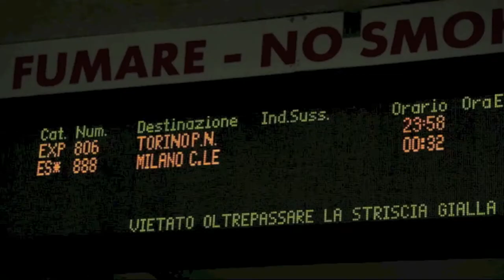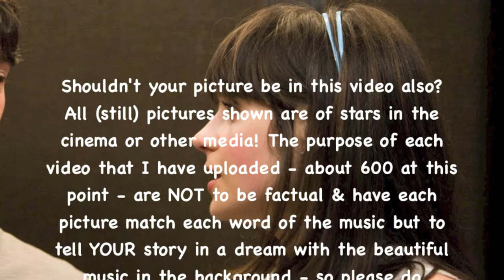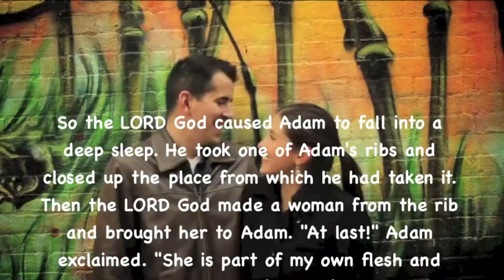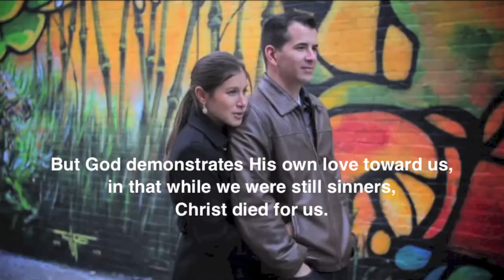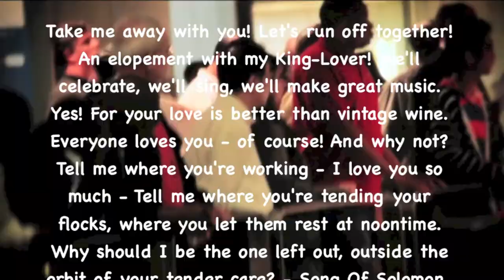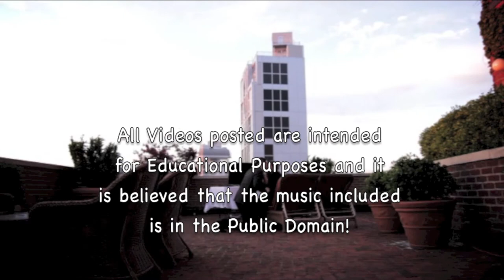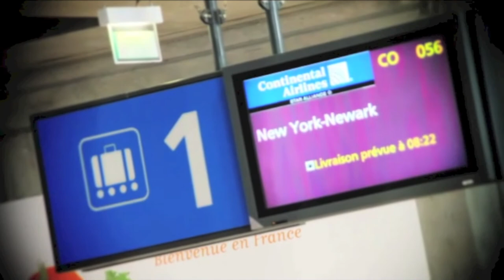Around The World I Search For You! (Old Vinyl Recording!)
*Utazás a Föld körül 80 nap alatt
Music composition
0:41 - 2:14

*CORNISH RHAPSODY
5:31 - 8:18

NeedHim.Org

1-888-NEED-HIM

More Help:

Cru.org
Maarifa.org
YoursForLife.net
LookingForGod.com
PeaceWithGod.Jesus.net
EveryStudent.com/videoroom.php
EveryStudent.com/menus/intl.html

Jesus Movie (1100 Languages):
JesusFilmMedia.org

iLoveProfHowdy.Com